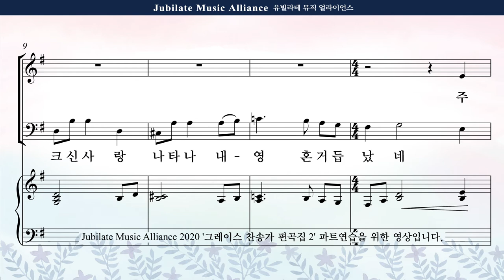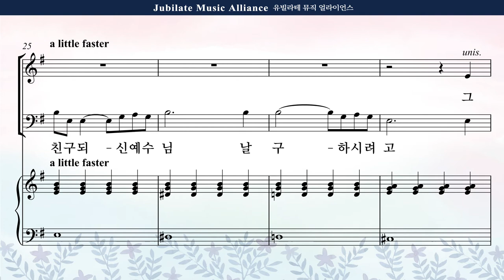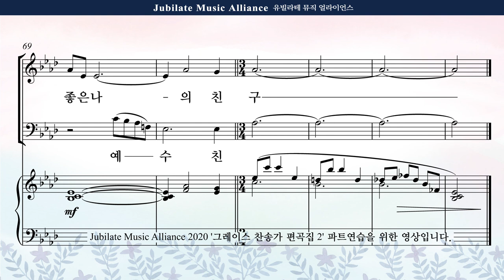[그레이스 찬송가 편곡집 2] 14. 송진영 - 주 예수 내가 알기 전 Tenor